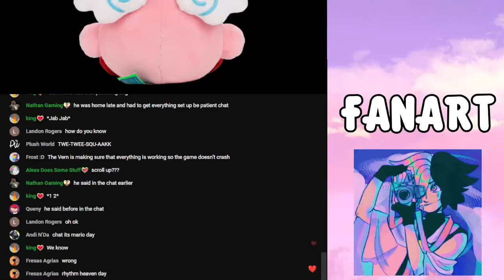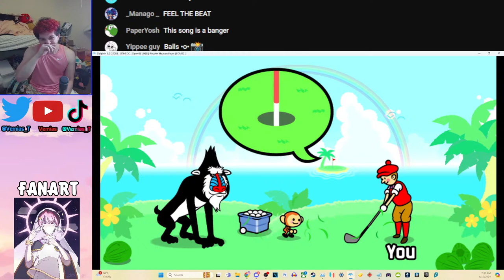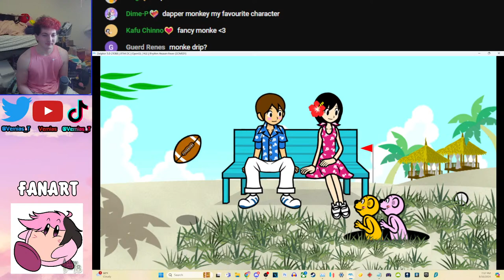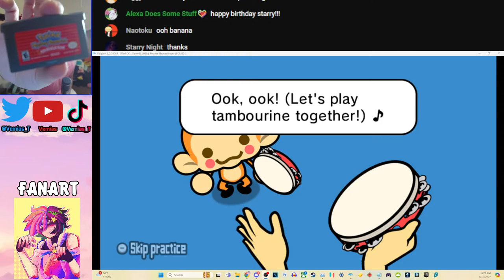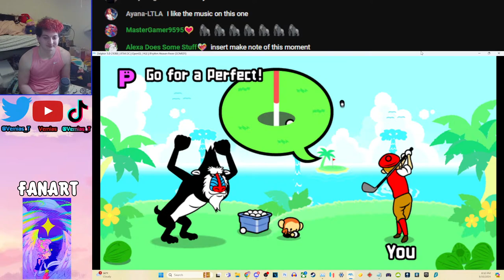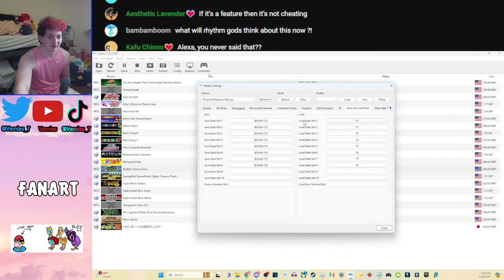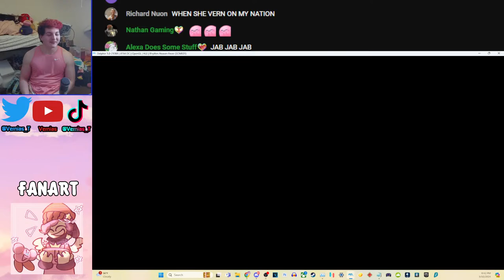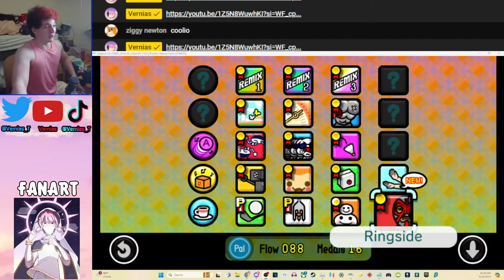RHYTHM HEAVEN FEVER [🔴Rhythm Heaven Fever]